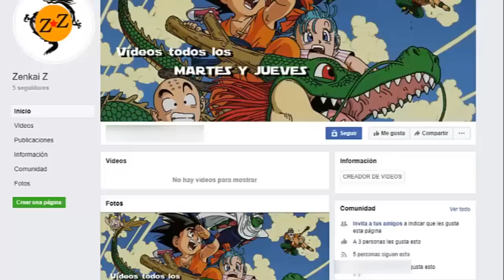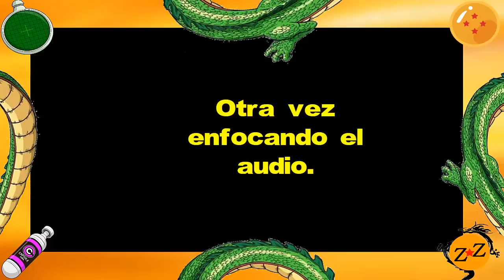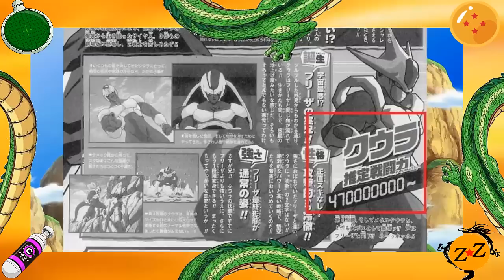¿Que tan PODEROSO es COOLER? Dragon Ball Z Pelicula 5